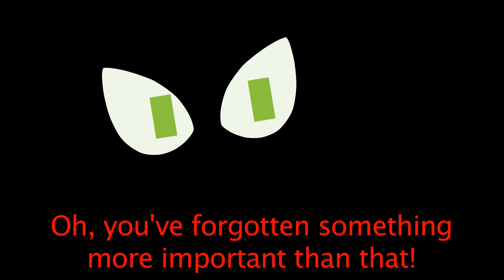CONvergence 2010: Connie vs. Connie Mk II (Part 1 of 2)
This animated short played at the Opening Ceremonies of CONvergence 2010: Bring On the Bad Guys. The story concludes at the Closing Ceremonies.